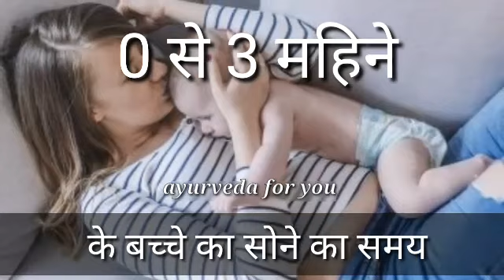बच्चे को कितना सोना चाहिए उम्र के अनुसार - शिशु को कितना सोना चाहिए - Baby sleeping pattern age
बच्चे को कितना सोना चाहिए उम्र के अनुसार / Baby sleeping pattern according to age

शिशु को कितना सोना चाहिए व ना सोने के कारण - How much a baby should sleep and reasons of crying

शिशु को कितना सोना चाहिए न ना सोने के कारण/How much a baby should sleep and reasons of crying, This video will show you how much babies from newborn to 6 months old baby should sllep. Sleep hours for babies. What are the various reasons for baby crying in the night and baby not sleeping.

                              ***Online Store***
Pregnancy Kit
BABY Products
PERSONAL CARE
Nursing Bra
My Phone
Some Tegs :-
how much a baby should sleep
sleeping hours for baby
women corner
why babies cry at night
reasons of crying in babies
how to get baby to sleep
why baby wake up in night
why baby cry when they born
why babies vomit
why babies do not eat
how to bath baby
precaution during baby bathing
how to calm crying baby
sleeping hours for newborn baby
sleeping hours for 6 months old baby
how to know baby is hungry
when and how to change baby diaper
in hindi
hindi
ayurveda for you
Ayourveda For You
Ayurveda